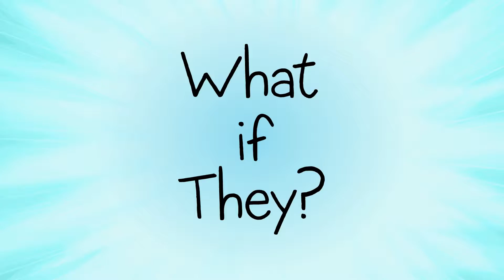Oh, Nuts! by Tammi Sauer Book Trailer, illustrated by Dan Krall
Cutesy, Blinky and Bob live in the zoo. But does anyone pay attention to them? No! All the zoo-goers are too busy gawking at gorillas, clicking cameras at the koalas, even staring at the sloth! That is, until these chipmunks concoct a full-on campaign to become the most popular animals in the zoo. But it won't be easy. No matter what our heroes try, it's hard to upstage exotic creatures like zebras and wallabies and poison dart frogs. And when this fame-hungry trio finally achieves the stardom they've been dreaming of, they may discover it's not all it was cracked up to be. Oh nuts!

Rising stars Tammi Sauer and Dan Krall have crafted a hilarious picture book for little attention seekers everywhere - and the zookeepers who love them.